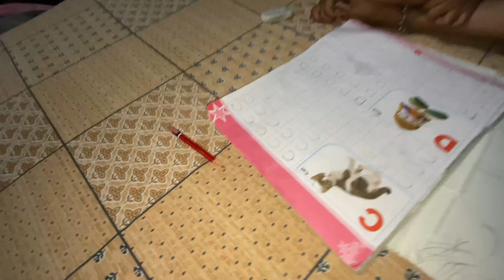Tashi Wapas aa Gayi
I hope you enjoyed this videos,  guys hit likes.